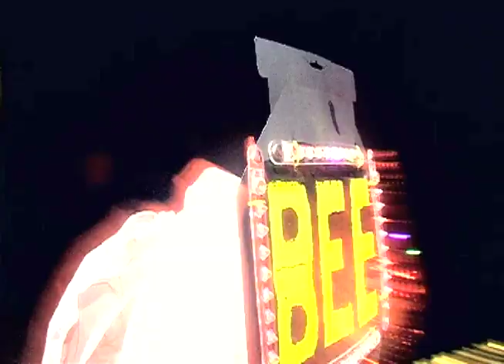Blue Stone by Feeltronic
Blue Stone
Directed by Filipo Burbano Fantacichini & producer by Juan Francisco Jijón
Edited by the Jijón Brothers

Feeltronic
Engendered in the city of New York, by the brothers Jijón , define a creative transition phase, colorful and rich in emotion excitement sparked by the city that never sleeps. Thanks to everyone in New York city for giving us so much energy with all the characteristic theatrical passion, We hope you enjoy this site, which gradually update with new material. Born in Quito, Ecuador, Jijón brothers have had a long life of artistic collaborations together, within their original band Dentro de Helena was an important reference for Ecuadorian rock in the early nineties, it was later broadcast on other projects together with different artists from the capital, Seis y Siete, T.Q.E etc. On May 10, 2008 combined energies, efforts and commitments to settle as artists in the city of New York, where they performed several concerts with rock band Trovador Depresivo.